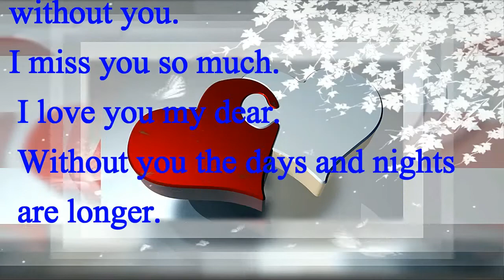Romantic Video Message Card